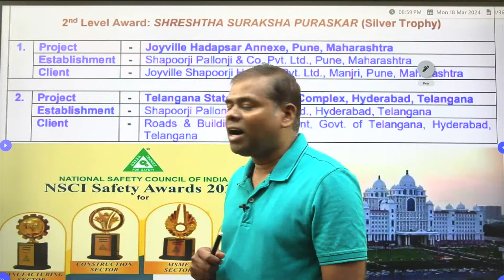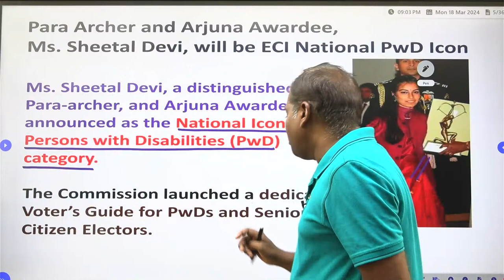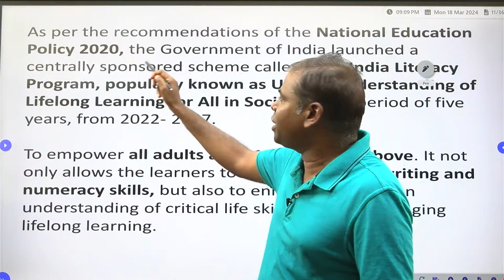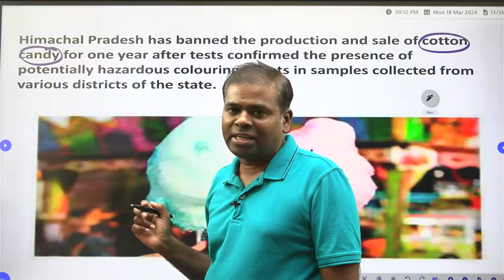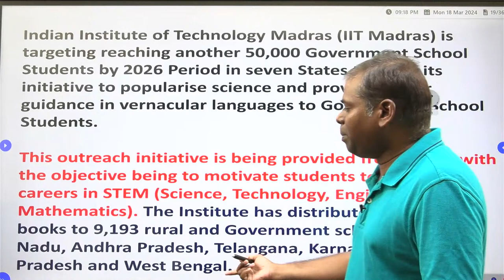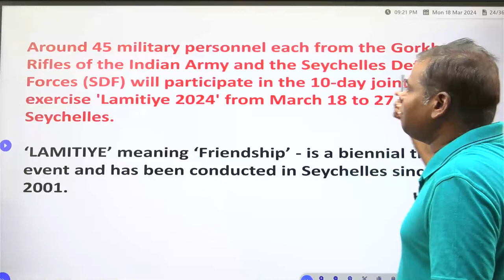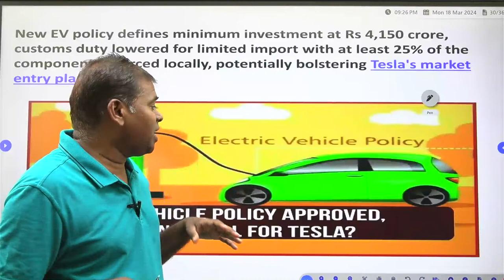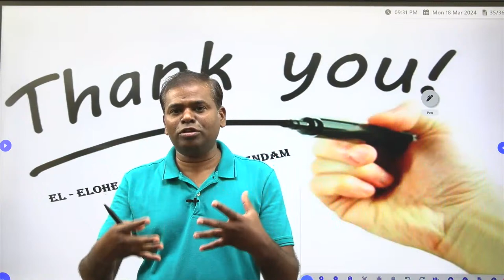17 and 18-March-2024 Current Affairs I Dr. Nagaraju Pendam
Shapoorji Pallonji & Co. Pvt. Ltd - NSCI Safety Awards-2023
ASRTU standing committee chairman - Sajjanar
Prasara Bharathi Chairma - Navneet Kumar Sehgal
CSSE Chairman - Rahul Singh
National ECI PwD Icon - Ms. Sheetal Devi
Ratan Tata  - PV Narsimmha Rao memorial award
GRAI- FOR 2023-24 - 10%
FLNAT - Nav Bharat Saaksharta Karyakram
Grug for Sickle cell disease - Akmus Drugs and Pharmaceutical Ltd.
HP banned Cotton Candy
Ethanol100 - Indian Oil
IIT Madras - Science Popularization Program
Nation time protocol for IST in Mumbai
LAMITIYE-2024 - India - Seychelles Joint Military Exercise
Volcano Eruption in Reykjanes Peninsula in Iceland
Apache Attack Helicopters at Jodhpur with Pakistan
TIFR Hyd - micro electron for MeV electrons
RECPDCL+BHEL for RE projects
New EV Policy in India
Gulveer Singh 10000m for second
ICC introduces Stop clock rule Oneday T20 matches
RCBW wins WPL-2024